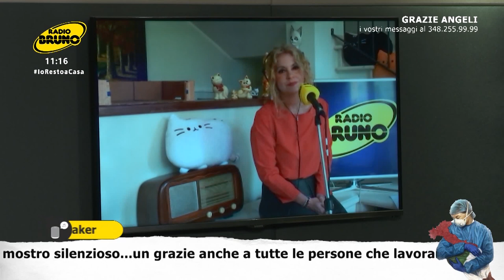Radio Bruno - Grazie Angeli!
Microfoni aperti all'Italia migliore. Ai nostri microfoni, martedì 21 aprile si sono avvicendate le testimonianze di alcuni dei silenziosi eroi di questi giorni così difficili. Medici, infermieri, Oss, autisti di ambulanze, volontari, radiologi, fino alle addiette alle pulizie dei reparti più difficili. Persone capaci di affrontare fatica, sacrifici, scomodità, turni logoranti e di andare avanti, correndo anche rischi, ma restando sempre in prima linea per aiutare.
Racconti commossi ed emozionanti di chi non perde il proprio lato più umano anche davanti a circostanze terribili e a decisioni difficili.
Grazie agli ascoltatori per la loro partecipazione e il grande calore.

Grazie a Coop Alleanza 3.0.

Il programma è condotto da Clarissa Martinelli e Antonio Valli, alla regia audiio e video Angelone, Paolo, Mario.
Grazie a Gianni Prandi, Leonello, Alessandro e a tutti coloro che hanno dato il loro contributo